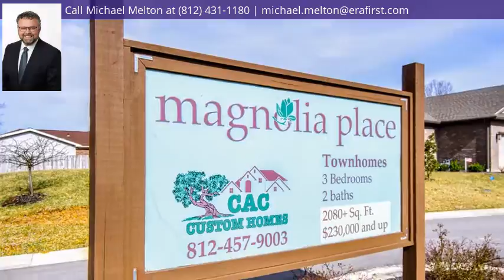8359 Nolia Lane, Newburgh, IN 47630 - MLS #202002414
Property Description
New build currently under construction. Ready to relax and enjoy life? Could you use a new home that will put some "easy" in your life? Then come visit Magnolia Place, a new Newburgh Townhome Development offering a low maintence lifestyle. Live comfortably. Enjoy room for yourself and your family and entertain old friends. Magnolia Place Townhomes are built to simplify. Built by CAC Development, luxury standard finishes include 9-ft ceilings, crown molding, 6-inch baseboards, engineered hardwood flooring, arched doorway from the great room to the spectacular kitchen, granite counter tops, castled crown-topped cabinetry, stainless appliances, an island with seating and a pantry. The peaceful master bedroom with walk-in closet has a private bathroom with a luxurious shower. Completing the home's main floor plan is an additional bedroom, a guest bedroom/sun room and full hall bath. Need some extra space to get away? A bonus room upstairs adds additional living space. Outside, you will be delighted to have your morning beverage on your covered front porch. In the evening sip your favorite beverage on your private back patio. This unit may be under construction - if so you can pick your finishes! Come visit one of our finished models today!!